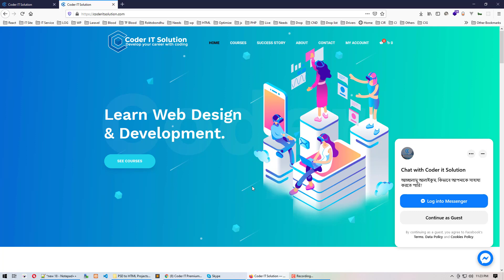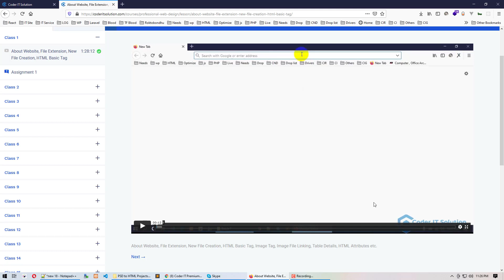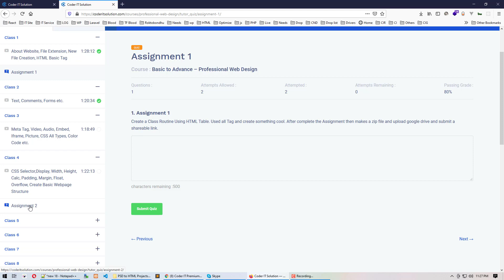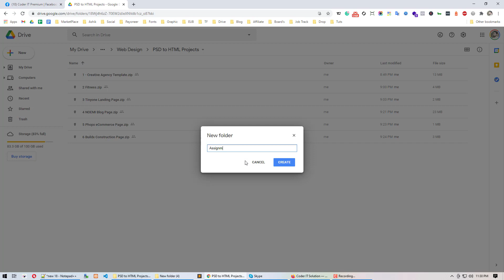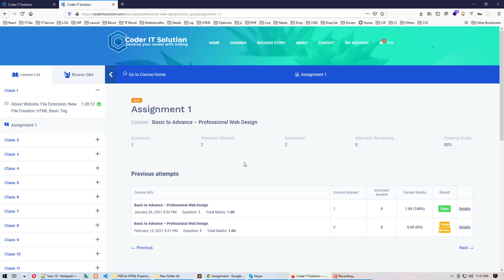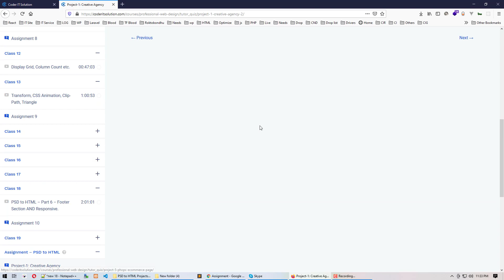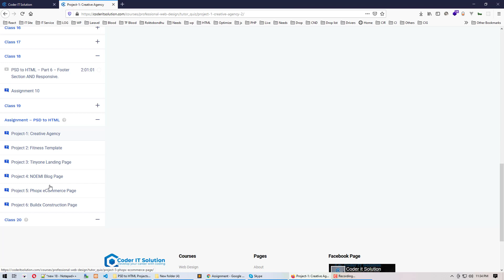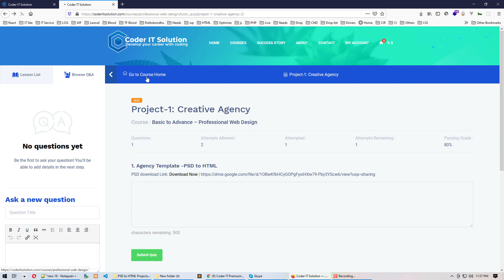How to Practice Class and Submit Assignment - Coder IT Solution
Copyright Coder IT Solution.
Happy Learning | Like | Comment | Share